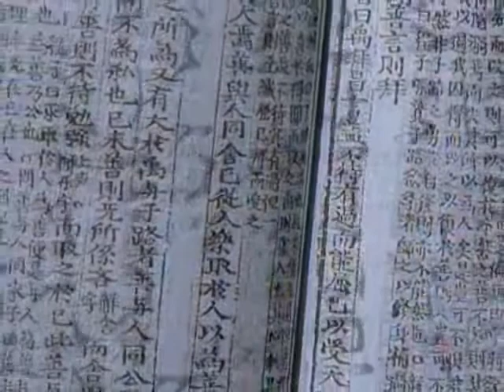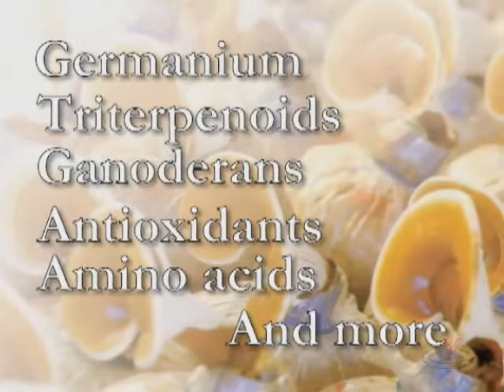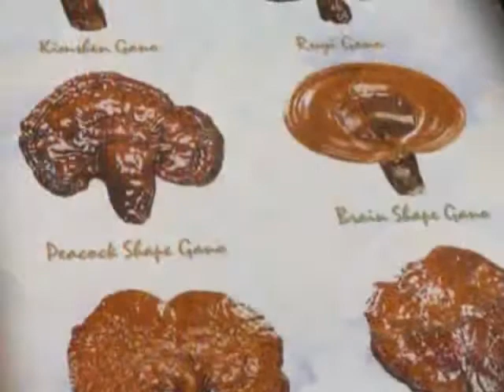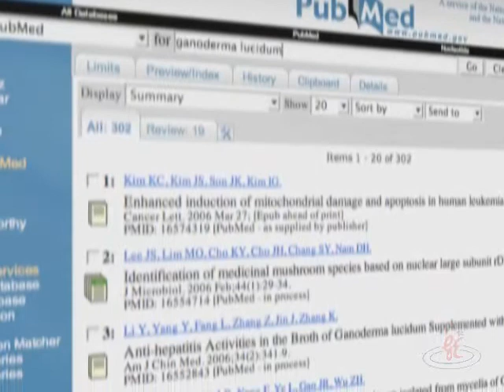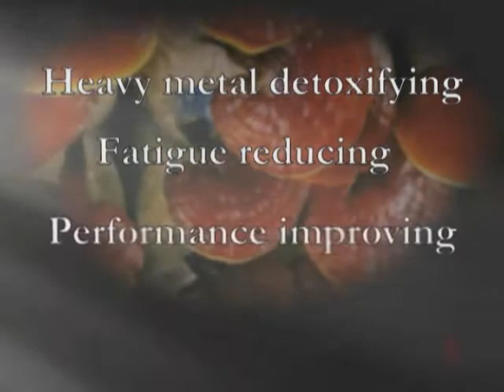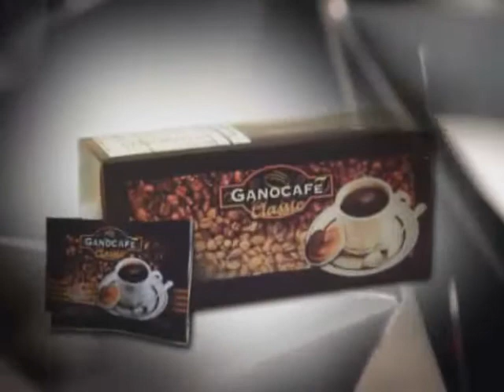GANOexcel Myth or Reality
information about Gano Excel